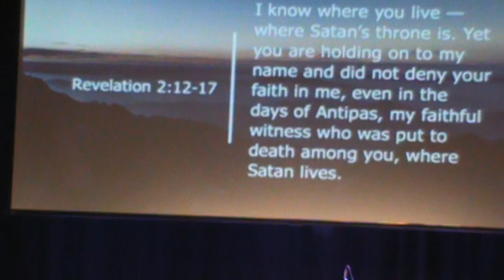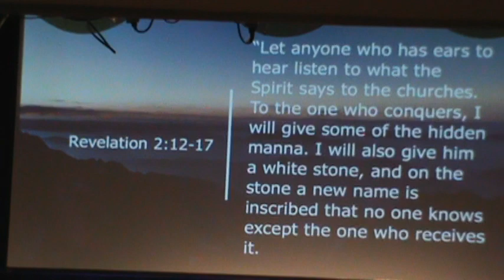Satan's Playground - Revelation 2:2-17